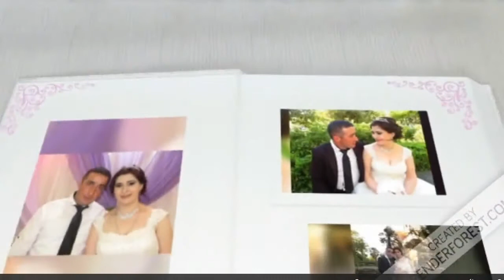Paata and Natia 2